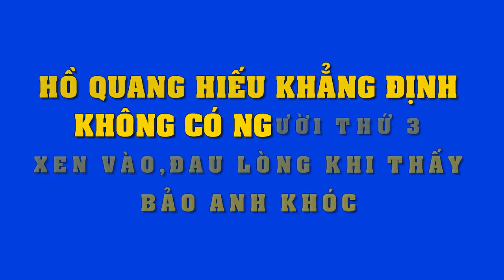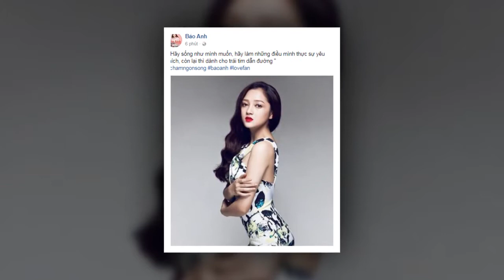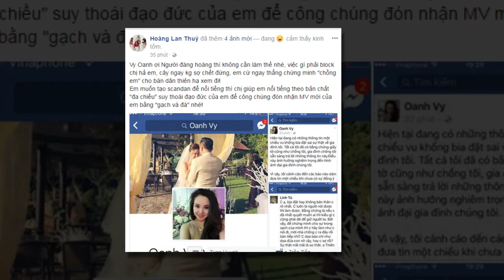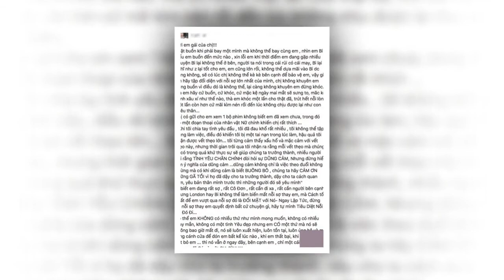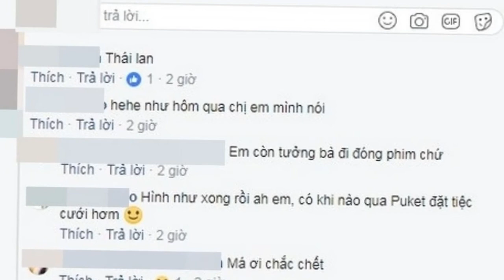Lương Thế Thành quá ‘đại gia’, mua hẳn xế hộp tiền tỉ tặng Thúy Diễm